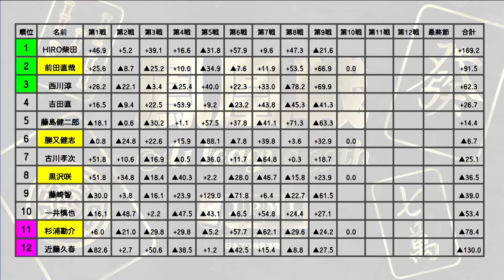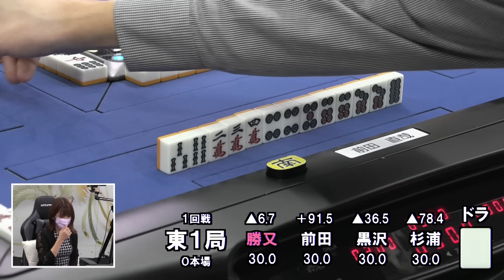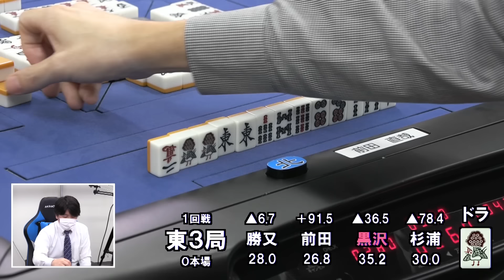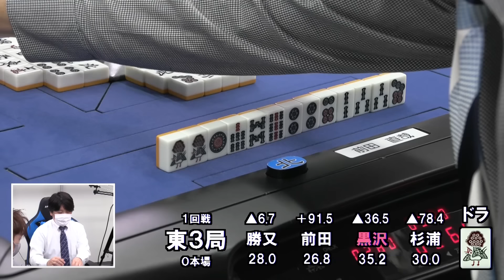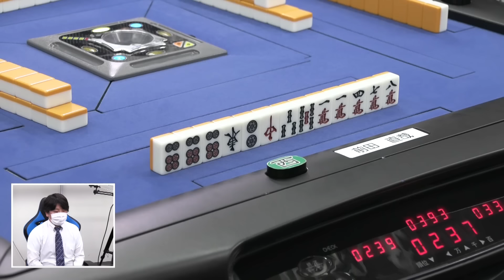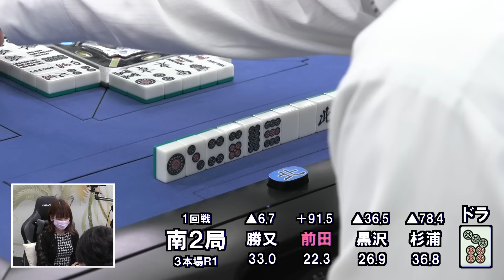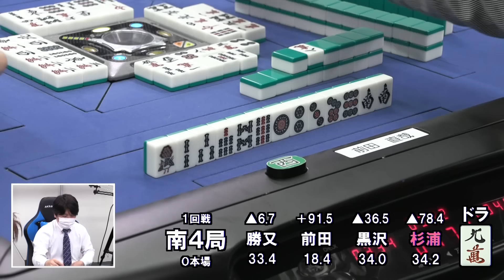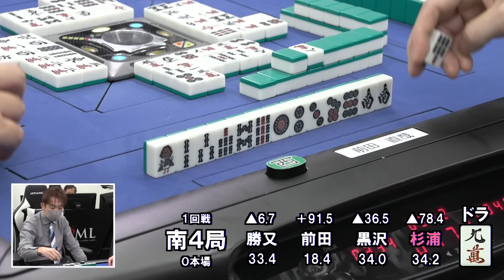【麻雀】第39期鳳凰戦A１リーグ第10節A卓１回戦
勝又健志vs前田直哉vs黒沢咲vs杉浦勘介
解説：佐々木寿人
実況：古橋崇志
ルール：日本プロ麻雀連盟公式ルール